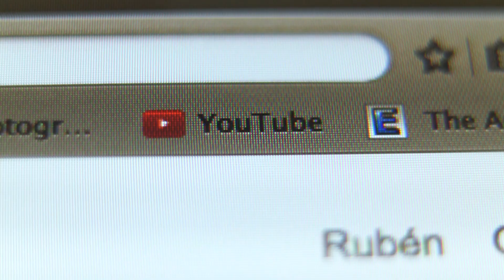QUÉ ES YOUTUBE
Qué es youtube? Lo sabemos realmente? Lo usamos a diario, pero cómo cambia nuestras vidas esta plataforma?
A partir de un comentario que me hicieron en mi vídeo "Que no te vendan tu vida" empecé a pensar en las diferencias entre la televisión y YouTube. Y aunque todavía no somos conscientes del impacto que está teniendo, lo cierto es que ha cambiado de manera radical muchos aspectos vitales. Por eso pensé que hacer un vídeo comentando estas ideas, podría arrojar algo de luz sobre el potencial de YouTube, para así sacarle el máximo partido posible.